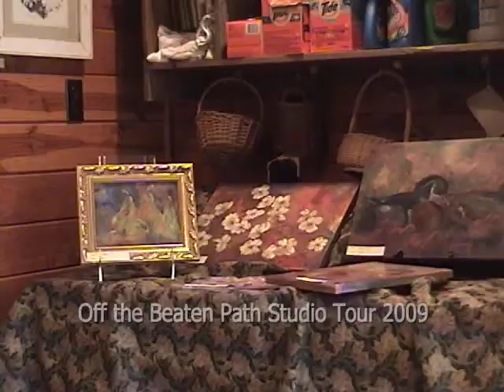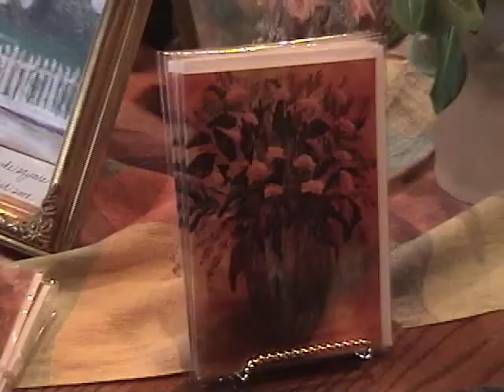Joy Harp - Painting & Rug Hooking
Joy shares her love of painting, food, friends, and teaching during the Off the Beaten Path Studio Tour, 9/20/09. She recently opened a small B&B of the same name, NW of Mountain View, Arkansas.